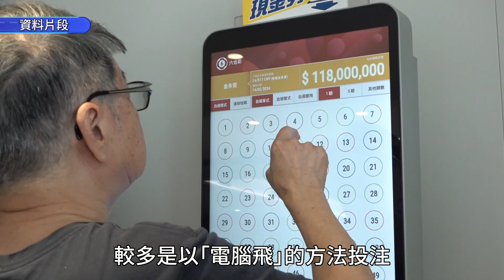六合彩｜端午金多寶今晚開售 6.9攪珠 一注獨中頭獎達5000萬 即睇最旺冧巴！｜金多寶｜端午節｜禁酒｜5000萬｜星島頭條新聞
六合彩端午金多寶攪珠將於本周日（9日）舉行，該期攪珠將有3,800萬元金多寶，若以10元一注獨中，頭獎高達5,000萬元。端午金多寶獎券將於今晚（4日）064期六合彩攪珠後，在各投注站、電話投注及數碼平台開售，截止售票時間為（9日）晚上9時15分。